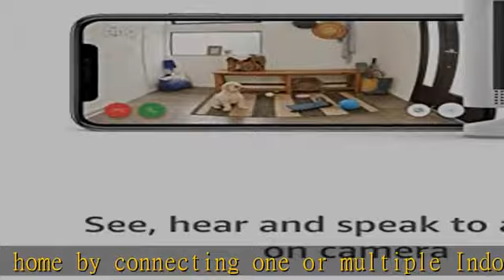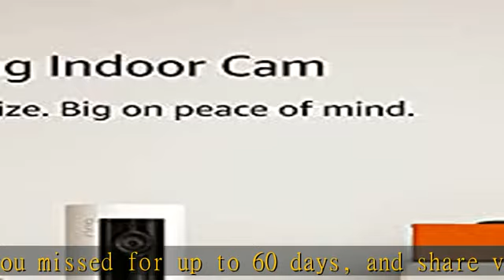Ring Indoor Cam (1st Gen), Compact Plug-In HD security camera with two-way talk, Works with Alexa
Ring Indoor Cam (1st Gen), Compact Plug-In HD security camera with two-way talk, Works with Alexa | 2-pack, White